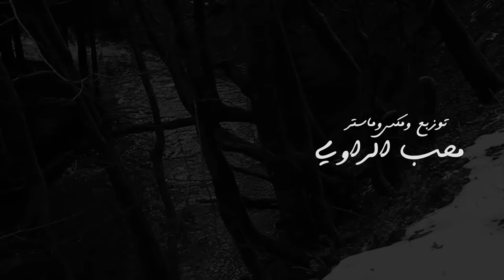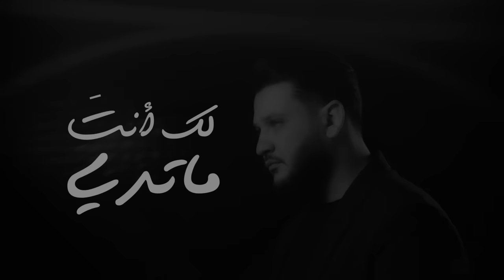ايفان ناجي - انت تفوز| حصريا (2020) EVAN NAJI ENTA TFOOZ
الحان علي صابر
كلمات قصي عيسى
توزيع ومكس وماستر محب الراوي
ناي وكمان عادل الشرفي
ايقاعات  صفاء الغريب
الكلمات:
اخسر وانت اتفوز ما اگدر اصبر
كلش الك مشتاگ وبس بيك افكر

ما اعرف اشسويت بيه اني وشلون
خليت وجهك هيج يسكن بالعيون

ومن ذل الغياب
كمت احظن الباب
يلعن الشوگ شگد قوي ويحرگ بالاعصاب

حبك حيا وفرررراگ وجهك نهاااايه
العااالم وانا بلياااااك عفته ورااايه

وللاسف ما تنبااااس هالنبرة الصووت
چان احظن الكلماااات يا روحي للموت

عطرك وفي هواي
رحت وبقى وياااي
مارضى يفااارگني ابد ويضل بليااااااي ...

گلبي طلع چذاااب مو گد كلامه ..
خلى الدمع بالخد يحفررر علامه ..

ليش اني احبك هيج فهمني سرررررك
كلشي اخسر بهالكووون بس لا اخسررك

بُعددك عليه
وگعه قووويه
لك انت مااا تدري القهرررر شمسوي بيه ..

يحچوووولي عن المووووت بس ما عرفته
اتعاووووفنه اني وياااك ...وبعيوووني شفته ...

هلگد احبك لا لا والله ووواكثرررررررررررر
وع الفرررگه لووو لحظاااات لتصدگ أگدررررر

واتحمل اشلون
ما صدگ اتهووون
مو كتلي من اتغييييب اني اگلب الكوووون...